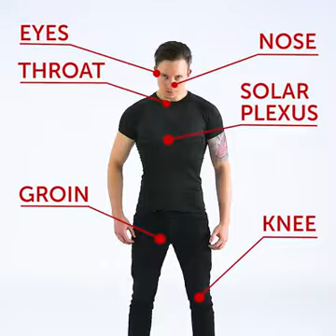Self defensive techniques for women